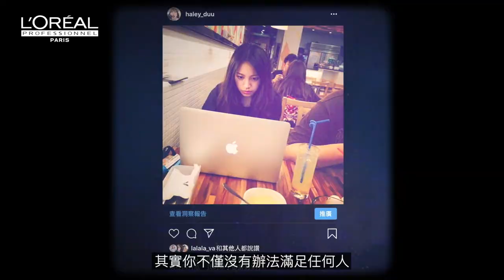Color Me Real放膽時尚 出色精彩！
L'Oréal PROFESSIONNEL
以色彩帶來五位不同女性的故事，當她們為自己披荊斬棘，也為我們開創新路；她們的故事，也帶給我們前進的勇氣。